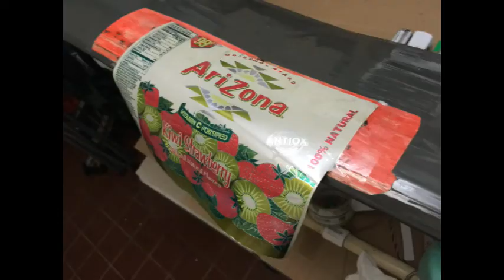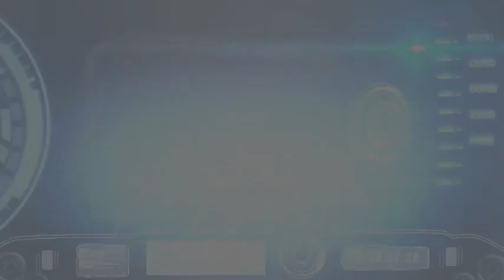7 de junio en Tortuguero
Avión que pasó por varias manos en el Club de los Tortuguero Hawks ahora llega a mis manos gracias a Rafa. Hice modificaciones a la ala y lo convertí en eléctrico. También llevé mi drone, que me daba problemas por tener un contralor CC3D. Ahora que le puse un contralor Naza, puedo volarlo.